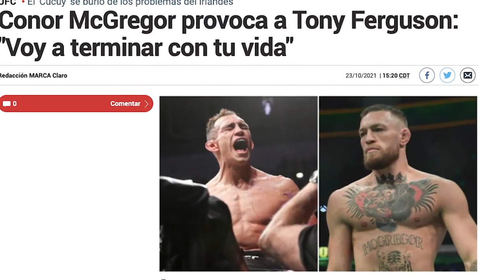Conor McGregor está pensando en el título después de recuperarse de su lesión.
A pesar de sus dos derrotas seguidas contra Dustin Poirier, Conor McGregor tiene claro que peleará por el título mundial de las 155 libras cuando vuelva a UFC después de su lesión en la pierna.